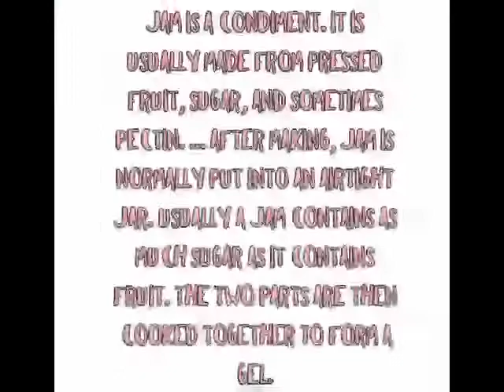How to make Pine Apple Jam for school project